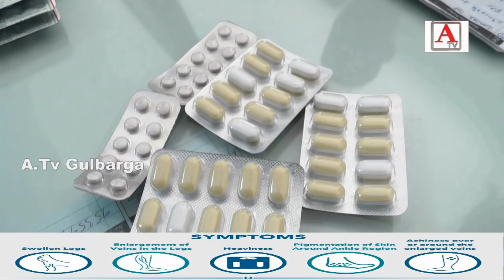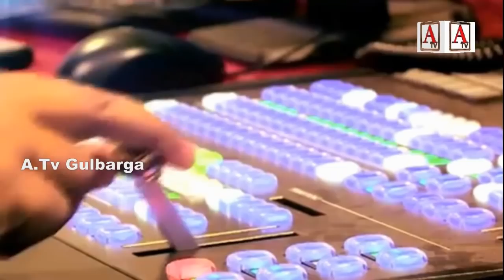A Tv News 27-9-2018